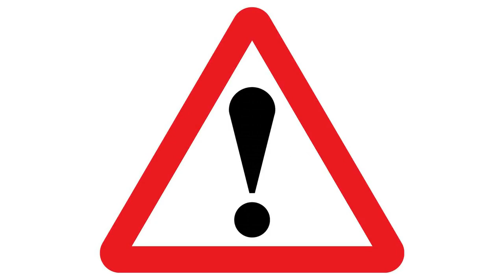Scientists Discovers 'Zombie Virus' Stuck for 50,000 Years in Siberian Permafrost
In a recent discovery Scientists have revived a Zombie Virus stuck under Siberian permafrost for the past 50,000 years.